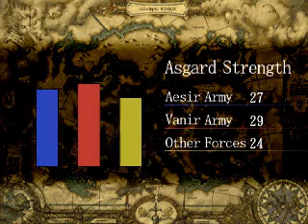Let's Play Valkyrie Profile #34 - Seal Value and A Ending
This is a continuation of my Let's Play series on Valkyrie Profile.

In this video, I explain Seal Value and how it plays into obtaining the A ending.